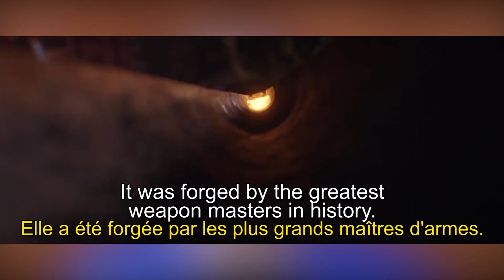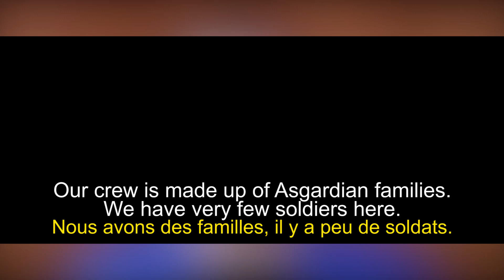MINECRAFT & ANIMAL CROSSING, ça veut dire quoi ? #188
J'essaie de parler un peu plus de jeux vidéos ! Voilà ce que ça donne !

Chaque jour à 18h, une petite vidéo sur l'anglais avec Zed On !

Pour trouver les extraits, j'utilise ce moteur de recherche de citations de films et séries ainsi que le moteur de recherche de morceaux de vidéos : getyarn.io.
Extraits (dans l'ordre d'apparition) :
Brooklyn Nine-Nine S01E03
Aquaman
Star Wars: Return of the Jedi
Avengers: Infinity War
The Lord of the Rings: The Return of the King
Breaking Bad S03E01